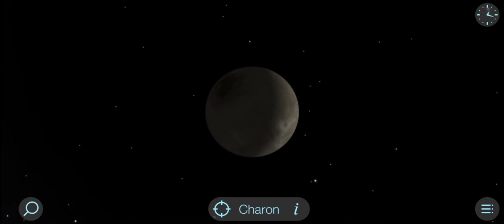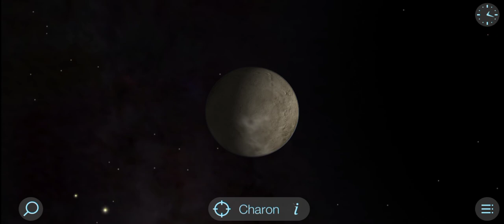Charon, Moon Of Pluto (HD)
Charon, the only moon of the Dwarf Planet Pluto, shown in a video.